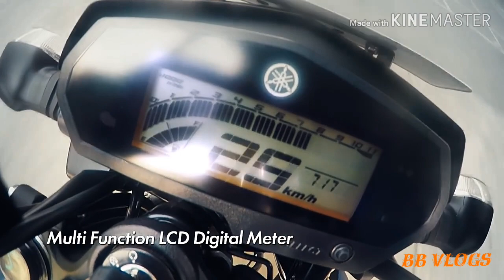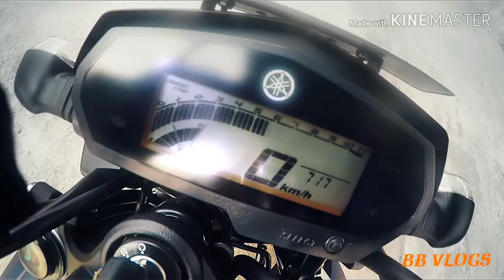The All New Fz25 with Dual Channel ABS | Top Speed | Exhaust Note | On Road Price Full Review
amaha recently launched the new FZ25 ABS in India with a price tag of INR 1,33,000 (ex-showroom). The motorcycle shares some of the components with the 149cc FZ series while most of the visual parts are new on the FZ25. It has been launched in Matt Black, Dark Matt Blue and Cyan Blue shades. Here are 7 reasons to buy the 2019 Yamaha FZ25 over any other bike in its segment.